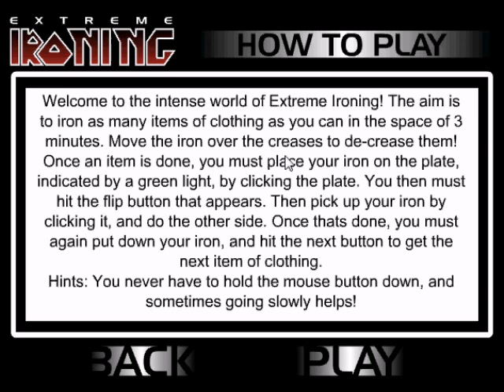Newgrounds Gameplay - Extreme Ironing!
- This gameplay episode is meant to be just a little joke. Not a real serious upload. Anyway, this is a minigame that you are given the option to play at the preloading screen of the Decline of Video Gaming flash movie.